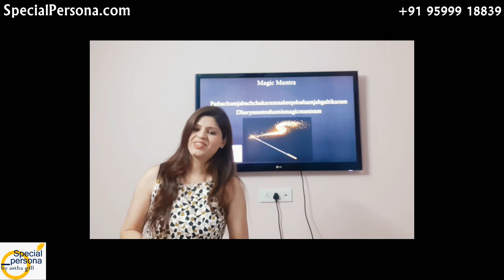Magic Mantra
A Gratitude filled Namaskaram  Ladies and Gentlemen, Boy and Girls…Thank you for your overwhelming response and love that you have shared for series of  Live Webinars that I recently conducted with many of you out there. In my Personality enhancement and Communication skills webinar I shared a magic mantra with the attendees.
The mantra was shared so that we Can use it to motivate ourselves and find ways to bring a transformation in us.
All the very best ! Love yourself, correct yourself and may you soon find a better version of yourself.
So that’s for all of you who were eagerly waiting for this upload. Love you all. Stay safe. .

Learning Gallery - Our New Channel to help you enhance your English communication skills.